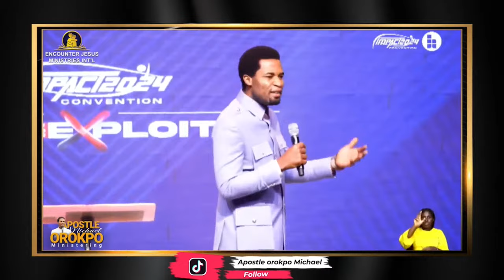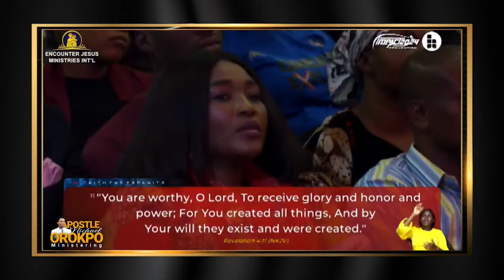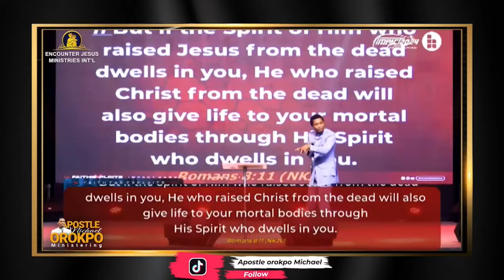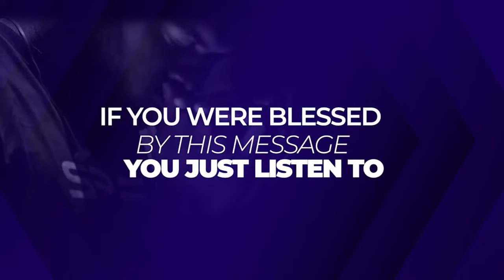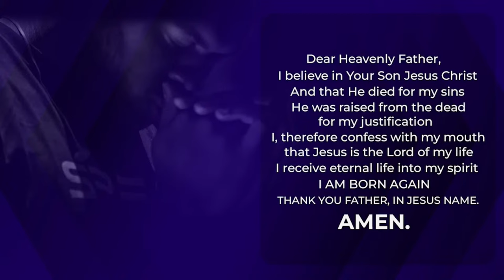Faith for Exploit Pt 1 - Apostle Michael Orokpo